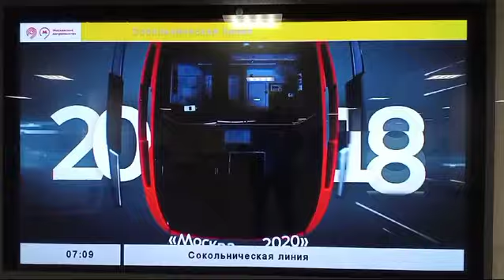ВАЛЛ-И. Московское метро. Эволюция поездов.👍❤